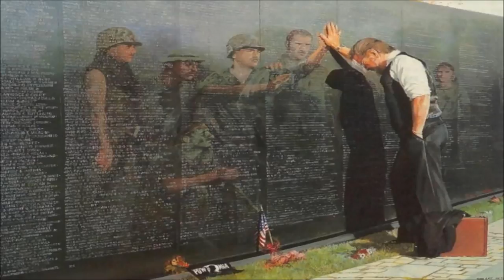Remembrance Day- Poppy Day 2021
This song is normally associated with Britain, but I believe we can share it for this, because a stronger bond holds us together... The love for our own country and the respect for our militaries. Please note I do now own any part of this video. Music by Beck Goldsmith- I Vow To Thee My Country.